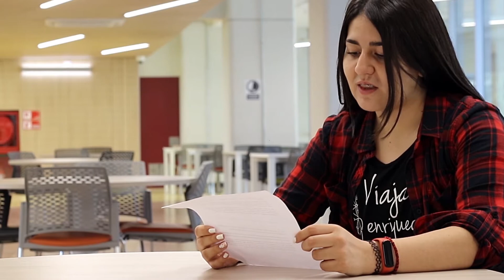Carta Paula Orellana en su primer día de Universidad